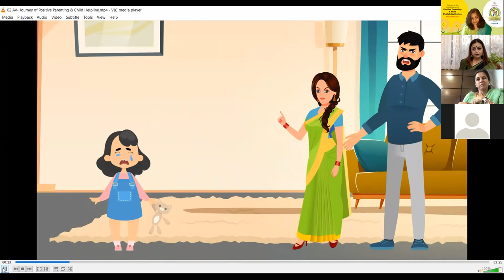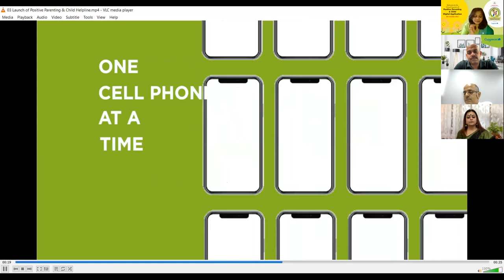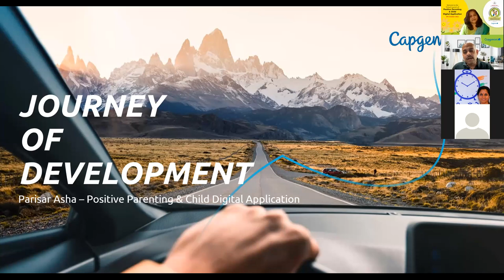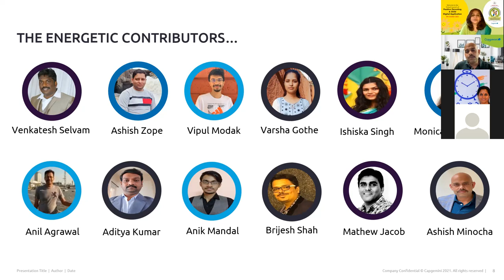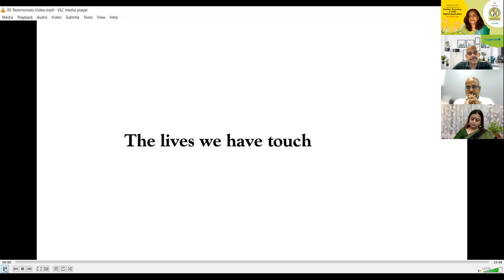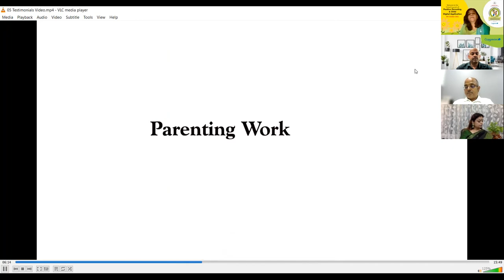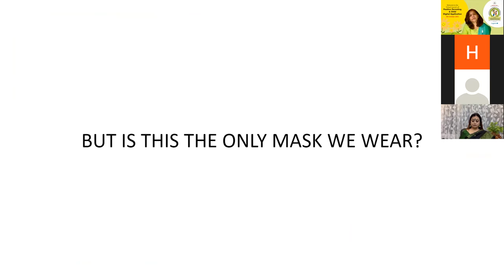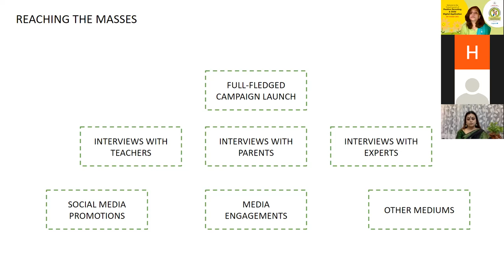Virtual Launch of Positive Parenting & Child Digital Application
Parisar Asha in association with Capgemini launched Positive Parenting & Child Application on 8th Oct’21. We are grateful to Smt. Supriya Suleji, Hon'ble MP of Lok Sabha for gracing the occasion as the Chief Guest. Our heartfelt gratitude to Capgemini for supporting this initiative for the past 4 years and all the leaders who are present today to make this such a joyous moment.
Working in the education space for over four decades, Parisar Asha realised that there is a dire need of providing counselling support to underprivileged parents who neither have access nor can afford such services. This led to the inception of Positive Parenting & Child Helpline – A toll free number (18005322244/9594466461) in 2017 with the support of Capgemini, India. This toll-free number was the beginning of providing parental and mental health support by a team of a psychologist and a psychiatrist for free. During these four years of intervention, Parisar Asha have been able to help 4 lac individuals and their family members.
The pandemic has shown the grim reflection of the mental health scenario globally where ‘mental health’ has itself taken up the form of an invisible pandemic. Understanding this need, this app is a new feather in our hat which will enable us to provide free mental health support to everyone.